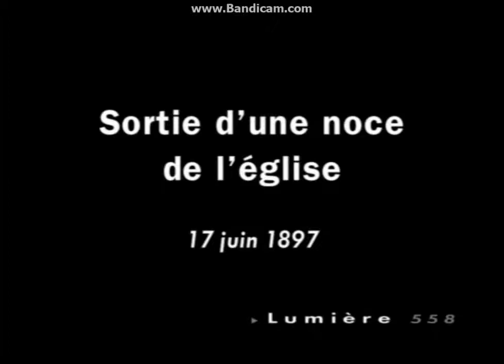Entrée d'une noce à l'église (1897)